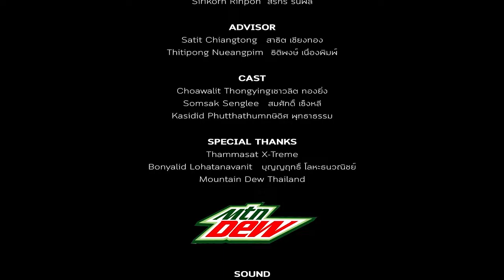THE VFX TV COMMERCIAL PROJECT MOUNTAIN DEW DARE TO DO